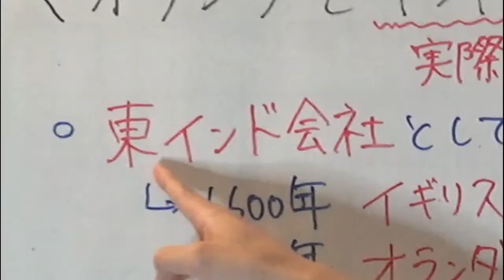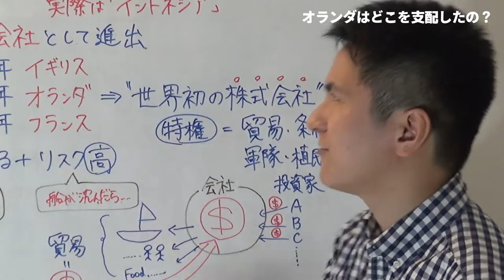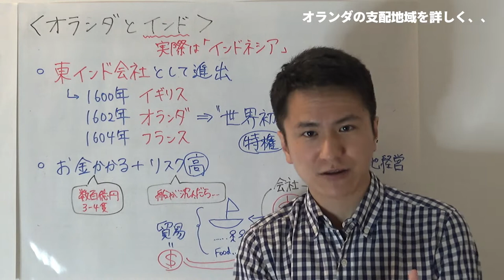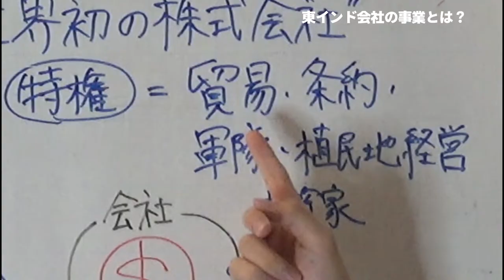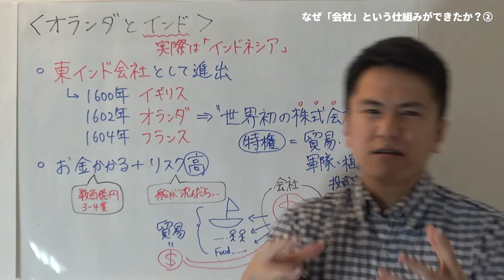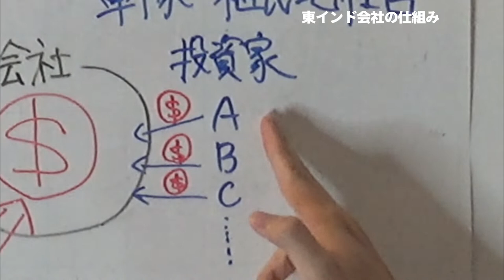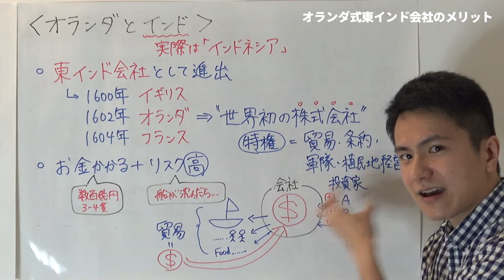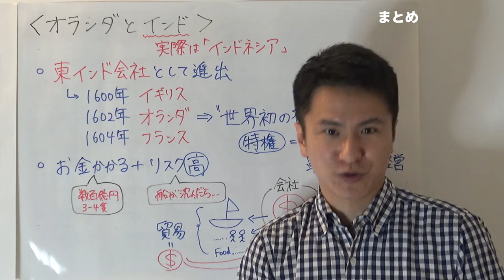ビジネスマンなら知らないと恥！？世界初の株式会社、オランダ東インド会社とは?【インド・チャロブラ予備校】/ Dutch East India Company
Namaste Everybody! チャロブラのさわじです。
今回も大航海時代シリーズです。オランダとインドについてやってみたいと思います。
まあインドといってもオランダが拠点にしたのはインド「ネシア」なんですけどね。
拠点にした国よりも、そのやり方に焦点を当ててみました。実はオランダが貿易活動をするために設立した東インド会社は、世界初の株式会社と呼ばれているのです。
何が発明だったのか？どんなメリットがあったのか？いつものようにアツく、わかりやすく解説していきます！

Namaste Everybody! This is Sawaji from Chalo Brothers.
This time I am trying to explain what was Dutch East India Company.
Though it was not directly related to India, I consider it very important as the concept of "Limited Company" was invented then. Let's learn with us.